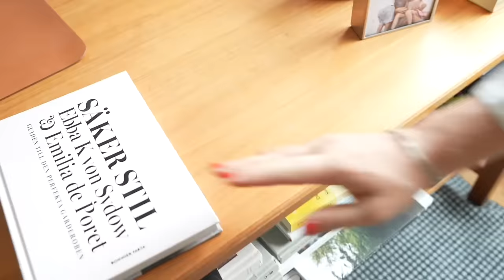I BADRUMSSKÅPET MED EBBA VON SYDOW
Annonslänk till Ebbas favoriter!
Nioxin kit (på sjukt bra pris!)
Metal DX schampo som tar bort metaller, klor och missfärgningar (på 30%)
Ida Warg schampo (på 25%)
Bepathen body wash (på 15%)
Cuccio oil nagelolja (finns typ på amazon)
Ebbas favorit parfym! Jo Malone (på 25%)
OTROLIG handduk för smink (på 20%)
Samma fast för hår! (på 20%)
Auto Correct ögonkräm (på 25% och dessa är aldrig på rabatt!)
Paw Paw salva finns på amazon tex
Linda Hallberg palett (på 25%)
Linda Hallberg bronzing (på 25%)
Foundation utgått
All I am stick (på 25%)
Lancome ögonskugga stick (på 25%)